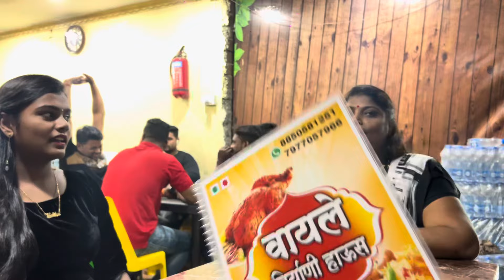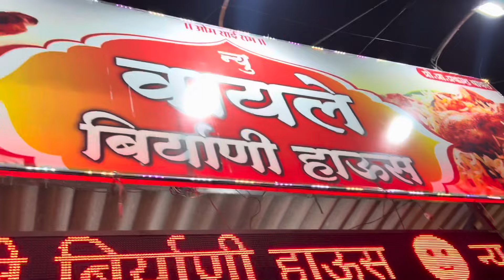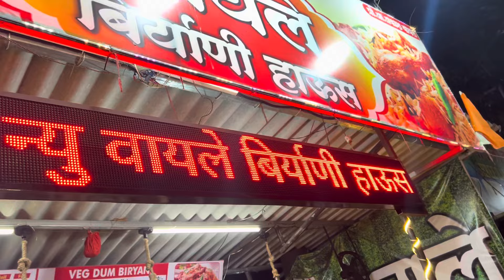रुपांशनी बाबाला जाम पकवला मी घरान आंडी घालतो 😂 sammy kalan rupansh umesh koli vedika